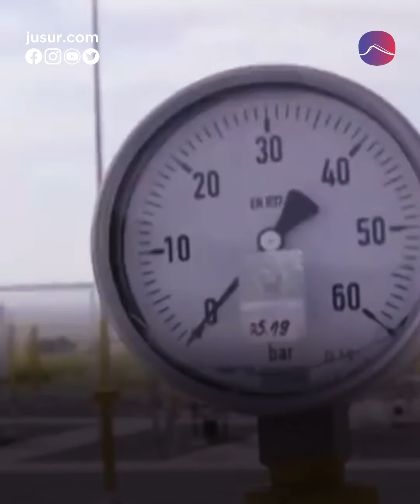تشويش متواصل على النفط الروسي.. هل ترضخ الهند للغرب؟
طلب الرئيس الأميركي جو بايدن من رئيس الوزراء الهندي ناريندرا مودي عدم تسريع وتيرة شراء النفط الروسي.